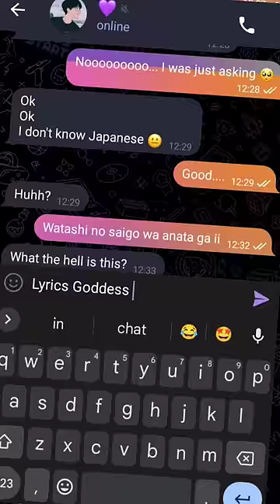Shinunoga E-Wa lyrics chat prank 😂|| lyrics Goddess chat